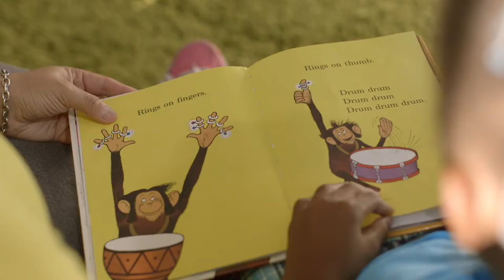The Andy Roddick Foundation "Opportunity"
The Andy Roddick Foundation commissioned The Delivery Men to create a promotional film to promote the work they do with kids. The Delivery Men created the concept for this film as well as completed all production.

Agency - The Delivery Men
Director/DP/Colorist - Joe Simon
AD/Editor - Hussain Pirani
A/C - Brent Pierce
Shot on the Canon C300 & Sony FS700 w/ Schneider Xenar III lenses

Music licensed at The Music Bed //